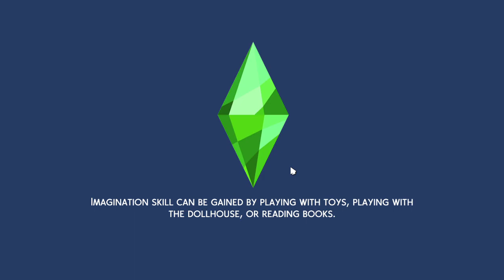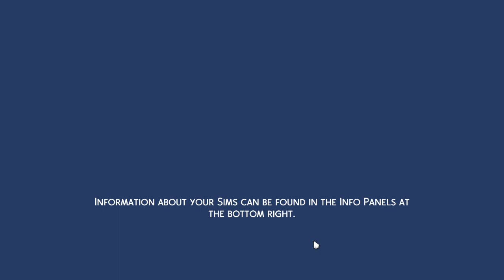BIG FAM GRAHAM EXPLAINED Part 1 The Sims™ 4 2023 05/29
I love playing The Sims 4 so much I've figured out how to keep my family bloodline strong!! "but wait...wouldn't that technically be his step-mother?!!"